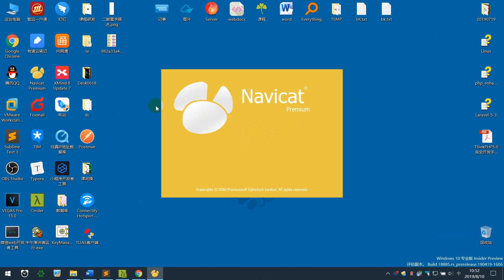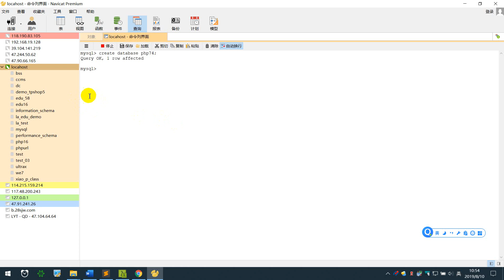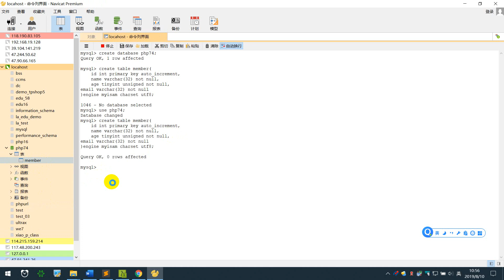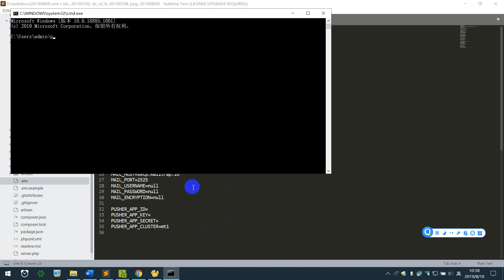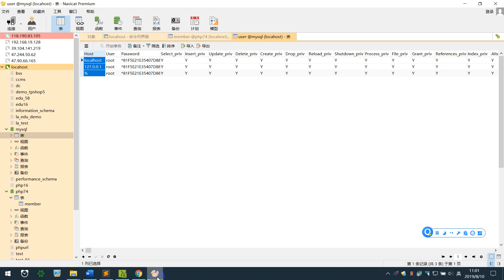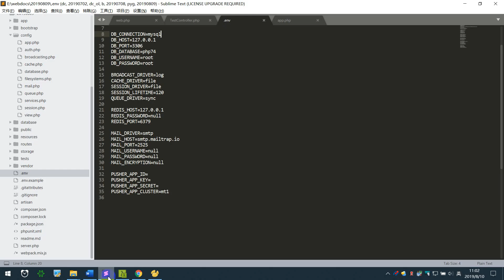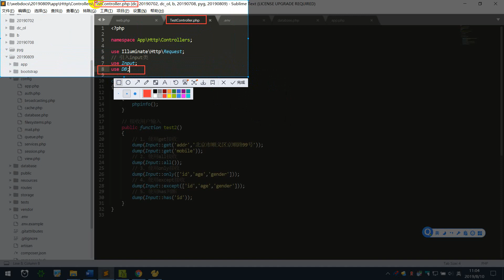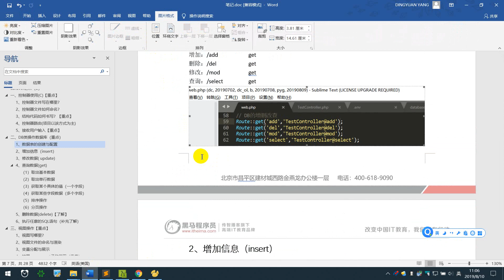Laravel 2- 5 Laravel连接MySQL数据库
就业班 课程目录：

1 JavaScript
2 NnodeJs
3 AJAX
4 VUE
5 PHP基础
6 MySQL
7 面向对象
8 PDO
9 MVC
10 PHP核心
11 thinkPhp
12 restful
13 pyg
14 linux
15 laravel
16 wechat
17 swool
18 zfw
19 redis
20 memcache